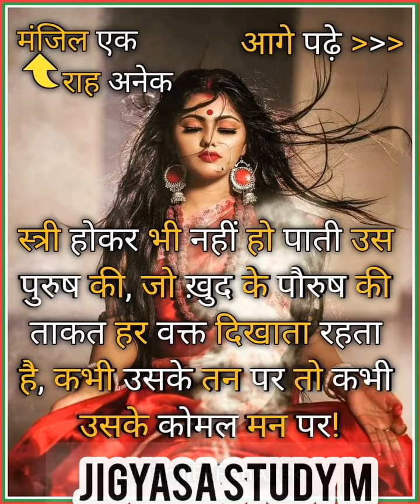स्त्री प्रेम नहीं पूजा करती हैं उस पुरुस की /stri prem nhi puja krati h ua purus /@MrVivekBindra